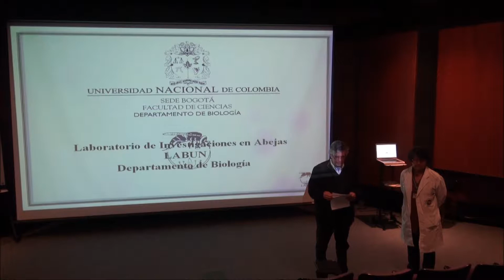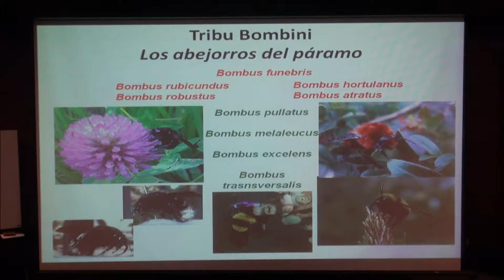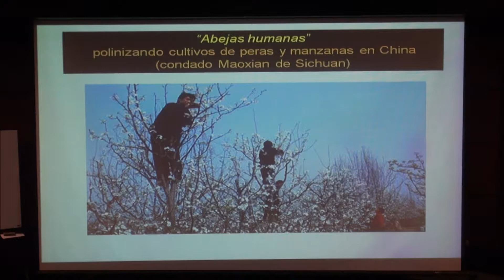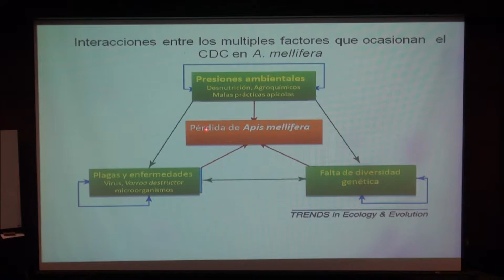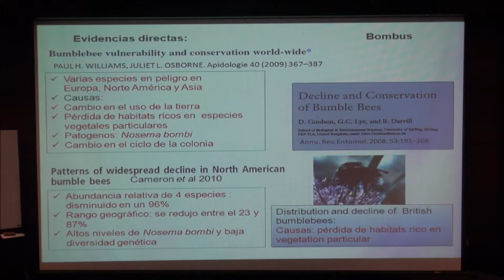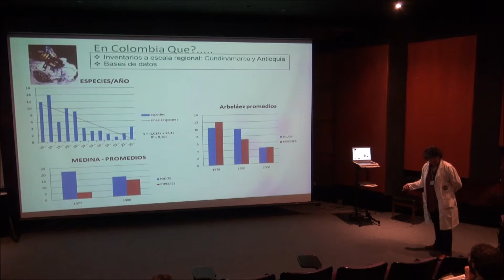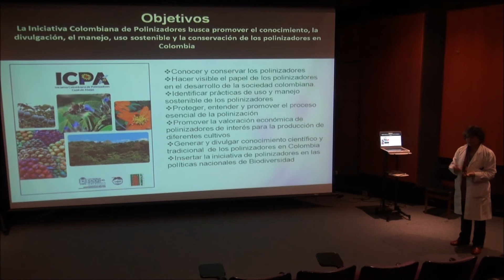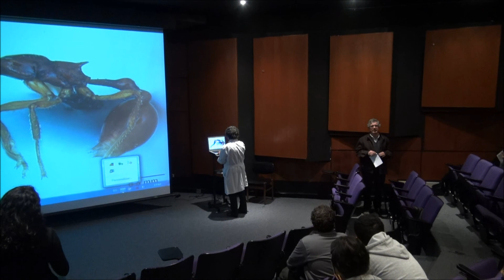¿Es verdad que las abejas están desapareciendo?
Conferencista Guiomar Nates Parra
Magister Ciencias, Genética

La disminución y en el peor de los casos la desaparición de las poblaciones de abejas implica la disminución o desaparición de los servicios ecosistémicos asociados a ellas, especialmente el de la polinización de plantas silvestres y cultivadas. Sin embargo, la nformación que soporta tanto la disminución de las abejas como la de los servicios de polinización es bastante variada. Inicialmente se hará un breve recuento sobre las clases de abejas para mostrar la gran diversidad existente. Se mencionarán los diferentes tipos de desapariciones que las pueden afectar y si realmente suceden o son procesos cíclicos naturales que se presentan en algunas especies. Se revisará el caso específico de A. mellifera y las posibles causas de su desaparición, su relación  con la producción de alimentos y cómo las abejas silvestres pueden complementar el servicio de polinización. Colombia no es ajena a estos procesos, y como respuesta se está generando una campaña de conservación y protección de los polinizadores a través de la Iniciativa Colombiana de Polinizadores, basada en los postulados de la Iniciativa Internacional. Se busca resaltar la necesidad de tomar medidas para su conservación y de generar una cultura de buenas prácticas de uso y manejo de la biodiversidad.